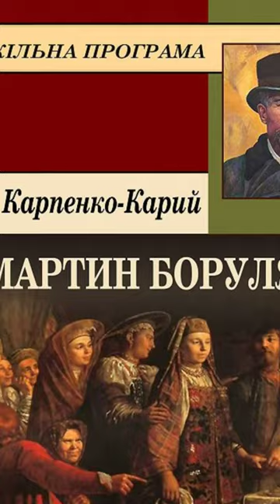"Мартин Боруля"//Стислий переказ//Скорочено//Іван Карпенко-Карий//10 клас